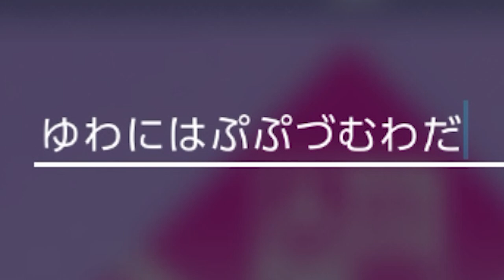【妖怪学園ｙ】マルチプレイ応援週間6日目！怨念エネルギーはいくつあってもいいね！妖怪学園Ｙ～ワイワイ学園生活～【naotin】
今回も取り忘れ注意！しかし1個じゃなく10個くらい欲しかった…。エンジョイ勢がプレイする妖怪学園yの攻略実況動画。